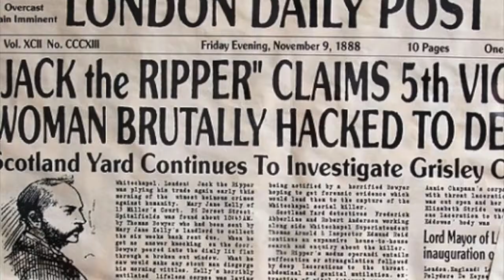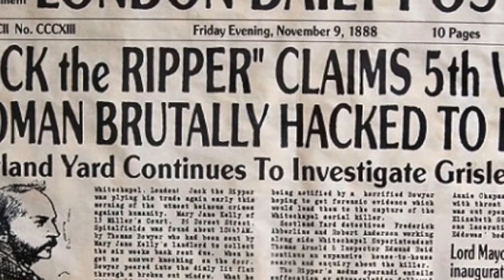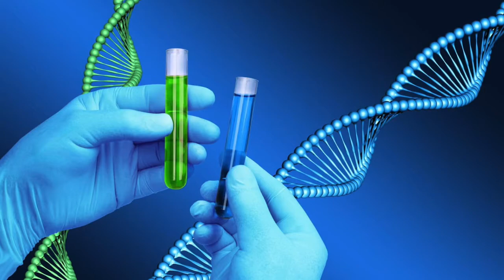Jack the Ripper by ESL Students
By Mar and Laia 2BATX
January 2021